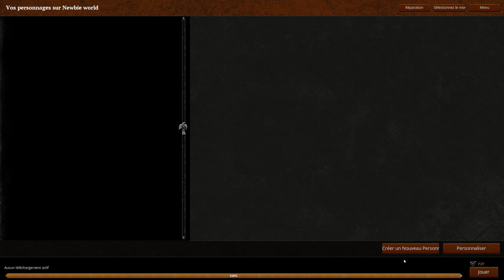Life is Feudal: MMO - Découverte FR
Vivez la dure réalité du Moyen Âge. Survivez en utilisant des éléments de RPG, dirigez une économie en plein essor, forgez des communautés et usez de stratégie diplomatique pour prospérer dans le grand territoire d'Abella.